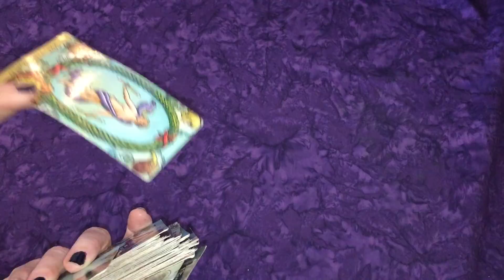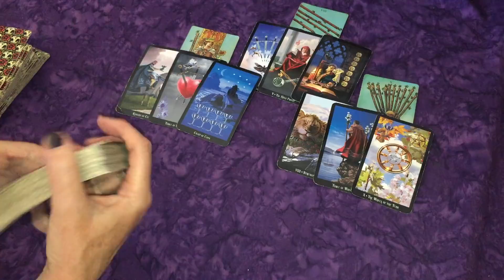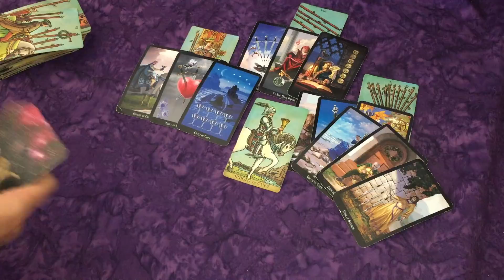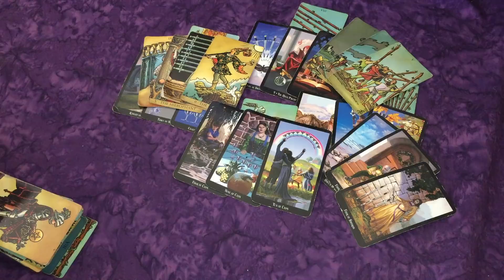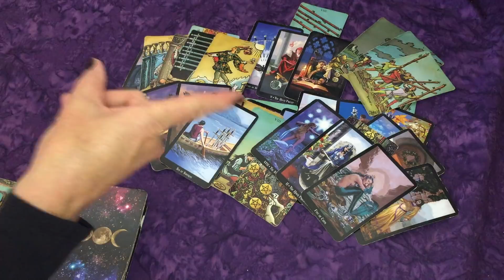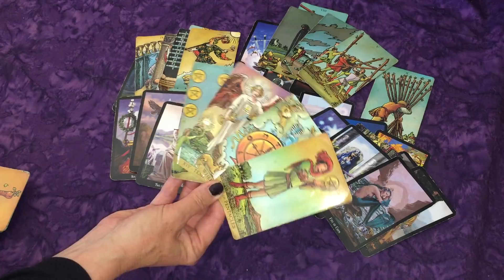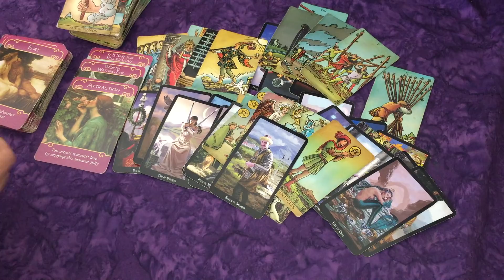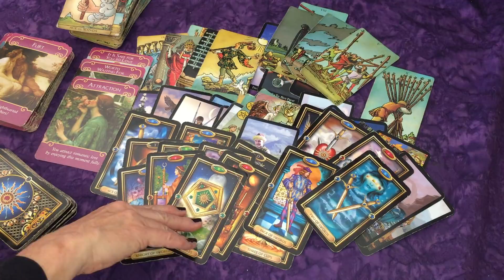Aries 💰💕Money/Work (or Love) Has You Moving On!~They Didn't Expect This! Mid-August